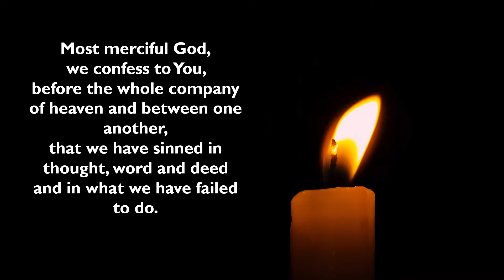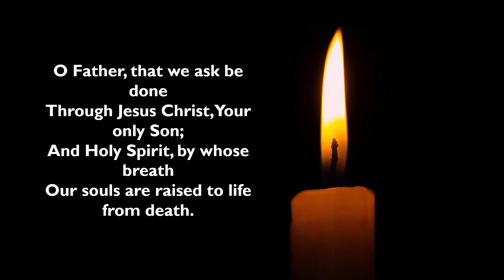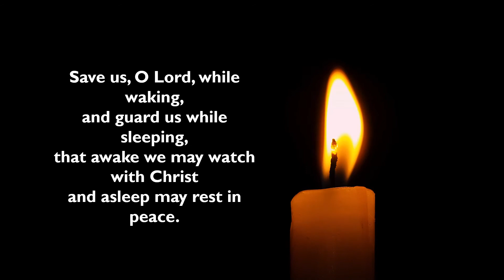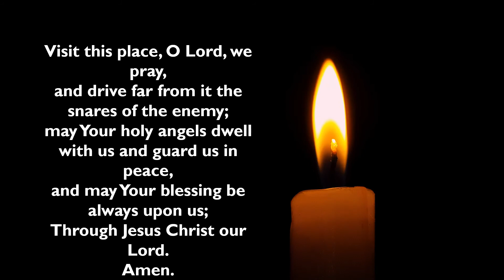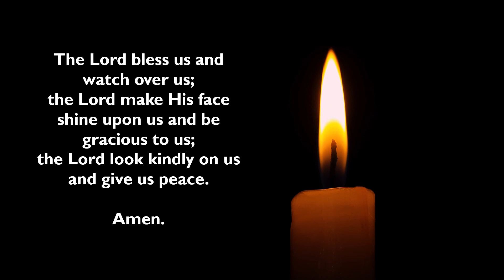Night Prayer (Compline) for St Chad's 2020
Under the current 'lockdown' arrangements, we are unable to meet as usual and to enjoy worship together, read God's Word together and fellowship together.

As a result, we 'meet' in our respective homes, and pray through this compline (night prayer) each Tuesday and Thursday at 9pm. (Or at least whenever we remember to!)

This video has been put together to support this endeavour.